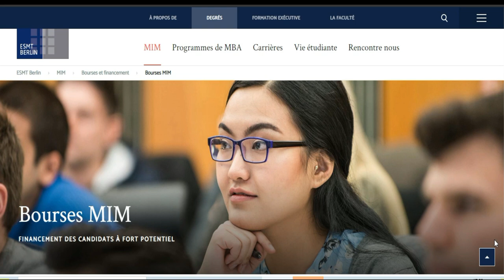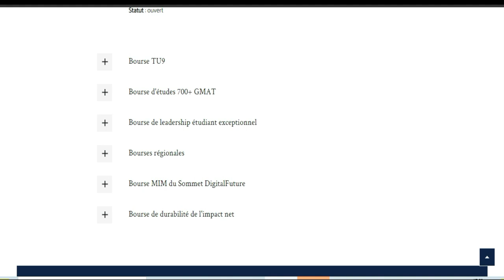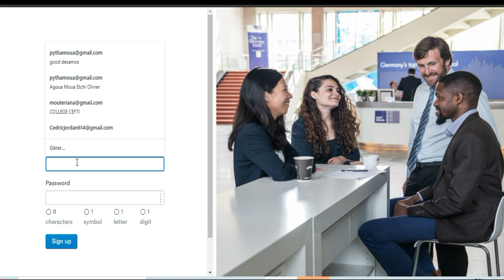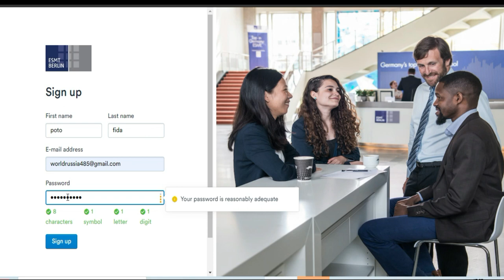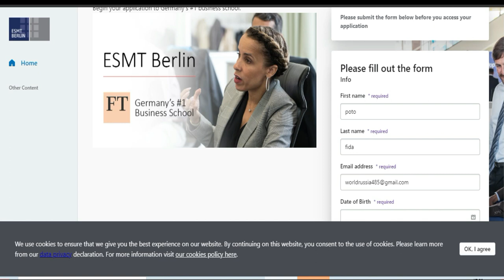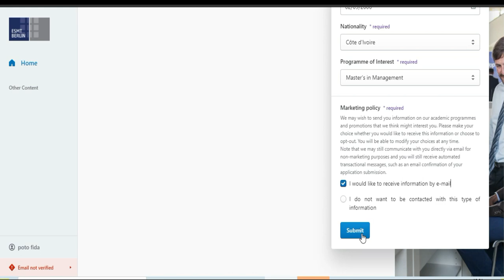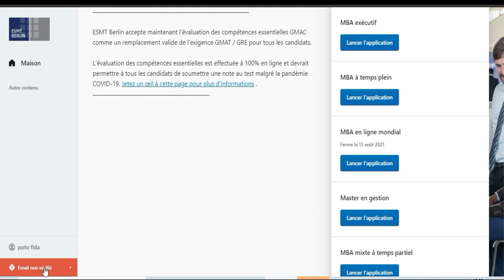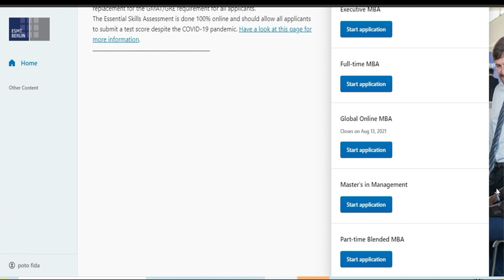BOURSE ALLEMAGNE --ESMT 2021-2022 (Lien en commentaire)